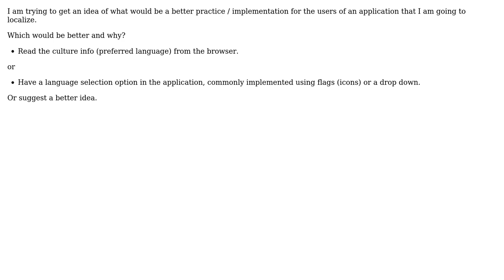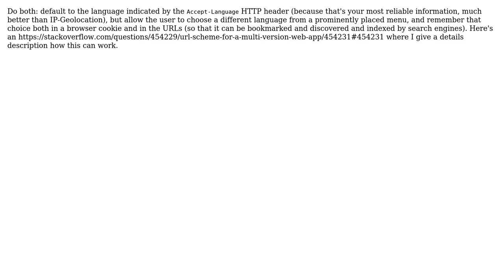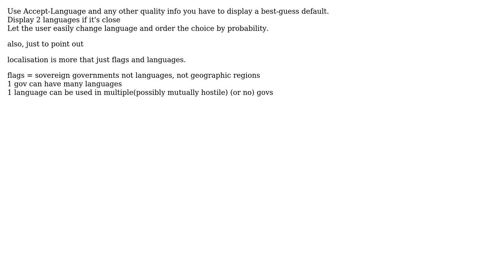What is a good practice for reading culture (language) info for users of a web app?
Software Engineering: What is a good practice for reading culture (language) info for users of a web app?

With thanks & praise to God, and with thanks to the many people who have made this project possible! | Content (except music & images) licensed under CC BY-SA | Music | Images & others | With thanks to user S.Lott user Saeed Neamati user RLH user Michael Borgwardt user John McNamara user David Savage and the Stack Exchange Network Trademarks are property of their respective owners. You are responsible for your own actions.